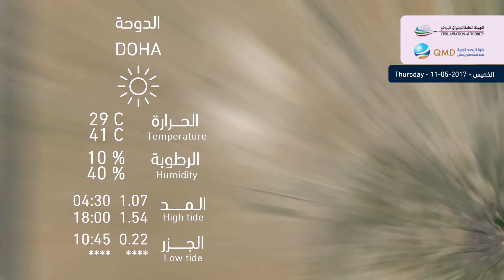طقس الخميس Weather Forecast For Thursday 11/5/2017